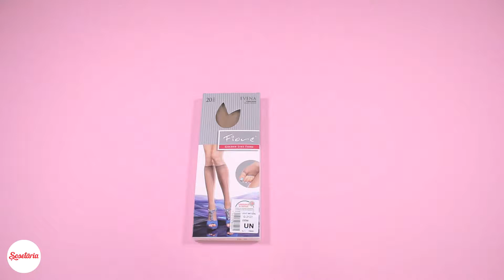Prezentare sosete Fiore Evena 20 den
Sosete lungi cu degete decupate Fiore Evena 20 den